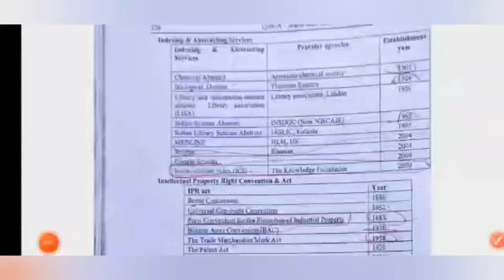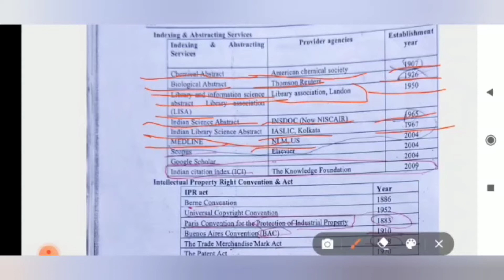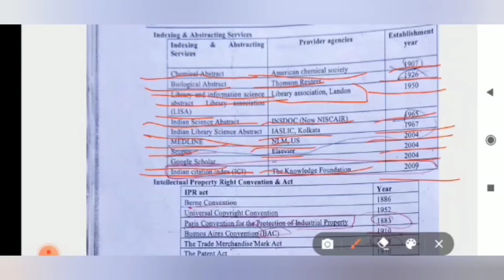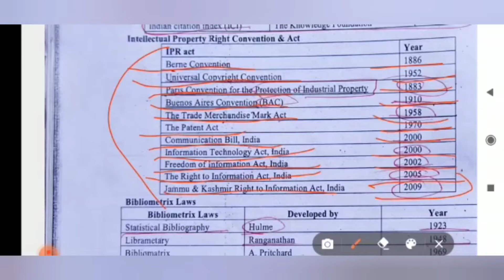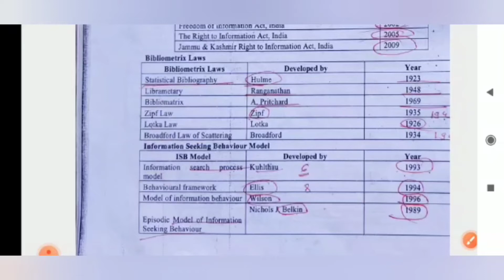Important Notes Library And Information science.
Important Notes Library And Information science.Use for All Librarian Exams.